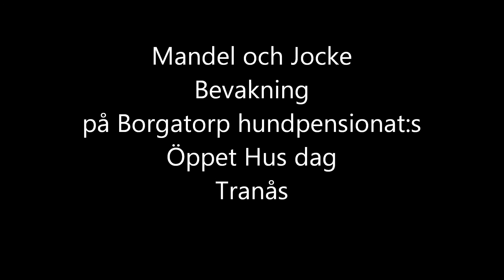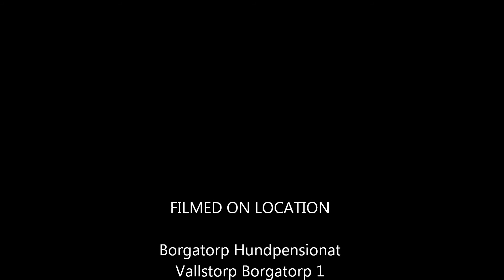Mandel Bevakning HD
Mandel och Jocke Bevakning
på Borgatorp hundpensionat:s
Öppet Hus dag i Tranås

Music
A Sky Full Of Start :Coldplay